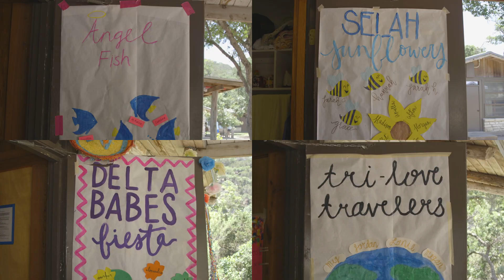Singing Hills 2017 - Session 2